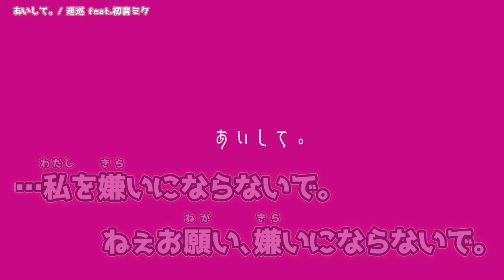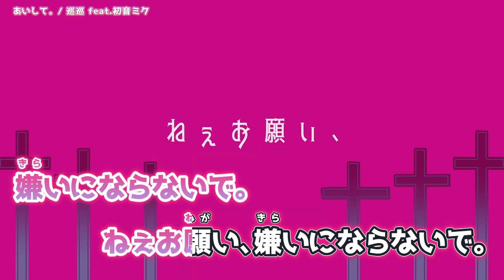【ニコカラ】 あいして。 / 巡巡 【 Off vocal 】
【初音ミク】あいして。【巡巡】 のカラオケ動画です。

ｰｰｰｰｰｰｰｰｰｰｰｰｰｰ
Original Credit
Music / 巡巡 様
Movie / 巡巡 様